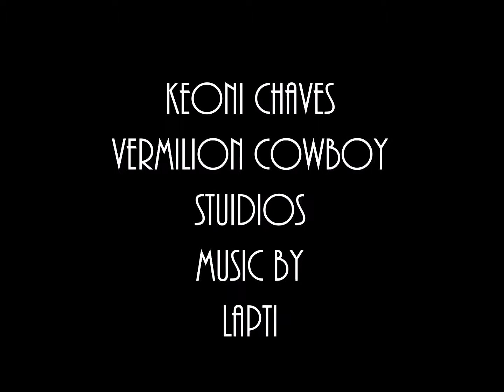pocket change rainbow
Keoni Chaves